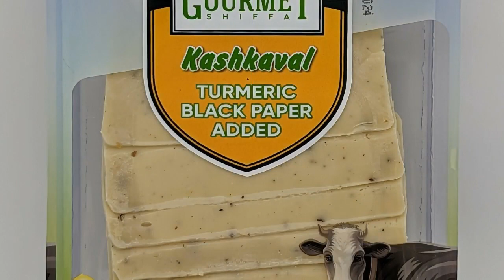TAHSILDAROGLU Gourmet Shiffa Sliced Kashkaval with Turmeric & Black Pepper 200g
GOURMET SHIFFA Sliced Kashkaval with Turmeric & Black Pepper 200gImportant: Please be aware this is a perishable item. Perishable items have an extra fee at checkout.